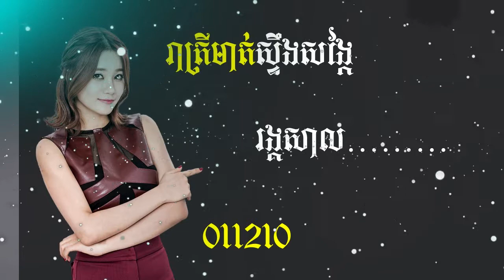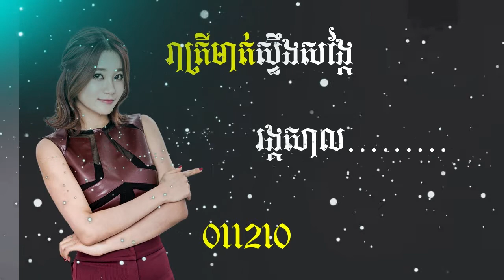រាត្រីមាត់ស្ទឹងសង្កែ 2020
ខេមរះសិរីមន្ត, ខេមរះ, សិរីមន្ត, ខេម ,កែវ វាសនា, កែវវាសនា ,ឯកស៊ីដេ, ម៉េងកែវពេជ្រចិន្តា, ហឹមស៊ីវន, សុគន្ធកញ្ញា,
ស៊ីនស៊ីសាម៉ុត, ស៊ីន ស៊ីសាម៉ុត, រស់សេរីសុទ្ធា, រស់ សេរីសុទ្ធា, ប៉ែន រ៉ន, ប៉ែនរ៉ន, ណួយ វ៉ានណេត, ព្រាបសុវត្តិ, ព្រាប សុវត្តិ,
2018 រង្គកាសាល, រាំងកាសាល2018, រាំងកាសាល2017,ភ្លេងការរង្គសាល, រាំវង់, កន្រ្តឹម, រាំក្បាច់, អកកេះ, រង្គសាល,
រង្គសាលថ្មីៗ, រង្គសាលណូយវ៉ាន់ណេត, ចំរៀងរង្គសាល, ភ្លេងការអកកេះ,
Non Stop, Collection,Romvong ,Song,Khmer, New ,Song Non Stop,Rangkasal song,
rangkasal,khmer song,rangkasal song,rangkasal collection,Orkes,
Orkadong,Pleng Ka, Orkes,Plengka Orkadong, Plengka Rangkasal,
Pleng Ka Rangkasal, RangKasal , RongKasal New, Rang Kasal Song,
Khmer New, Song 2017, khmer, movie, Romvong, Kontrem, Plengka, Pleng Ka,
Rong Kasal, Song Rangkasal,2016, Rangkasal2017, Non Stop...,
Romvong,
rangkasal 2017,
rangkasal 2018,
rangkasal song,
rangkasal mp3,
rangkasal all song ,
download,
rangkasal nonstop,
rangkasal new song 2017,
rangkasak new song,
rangkasal nhak,
nonstop song,
rangkasal new,
rangkasal noy vanneth,
noy vaneth,
okes,
okes khmer
okes khmer song,
okes romvong,
okesh,
orkes song 2017,
orkes song,
orkes song collection,
orkes song khmer,
okadong,
okadong 2017,
okadong khmer,
okadong song 2016,
okadong song,
okadong khmer songs,
រង្គសាល,
រង្គសាល 2016,
រង្គសាល, ចម្រៀងរង្គសាល, អកក្តង់,
រង្គសាល 2018,
រង្គសាល រាំវង់,
រង្គសាល ញាក់,
រង្គសាល២០១៨,
ចំរៀងរាំងកាសាលជ្រើសរើស,
អកក្តង់
មនោសញ្ចេតនា,
សង់ទីម៉ង់,
កំសត់,
បំពេរចិត្ត,
កំដរអារម្មណ៍,
កំសាន្តចិត្ត,
អកកេះពិរោះៗ,
ចំរៀងមរតកដើម,
ចម្រៀងអត្ថាធិប្បាយពិរោះៗ,
ចំរៀងកំរ,
ភ្លេងការបុរាណ,
ភ្លេងកាខ្មែរ,
ភ្លេងការសម័យ,
ភ្លេងការ new,
ចំរៀងភ្លេងការ,
Plengka old,
plengka song,
plenka collection,
plengka khmer,
song plengka,
plen ka,
plengka new 2017,
komsot song,
khmer komsoth,
song kom sot,
khmer komsoth song,
sad song,
tear song,
song tear,
song sad,
sad song collection,
tear song collection,
កំសត់ song,
ចម្រៀងកំសត់,
មហាកំសត់,
ស្រក់ទឹកភ្នែក,
ស្ដាប់អួលដើមករ,
ក្ដុកក្ដួល,
ចំរៀងមហាកំសត់,
រាំវង់ខ្មែរ,
រាំវង់បុរាណ,
រាំវង់ចាស់,
រាំវង់ស្រុកស្រែ,
រាំម៉ាសប្បាយ,
romvong khmer old,
romvong song,
khmer romvong,
rom vong,
romvong mp3,
kontrem song 2017,
om tuk song 2017,
អកកេស,
អកកេស2018,
អកកេស2017,
ភ្លេងសុទ្ធ,
អកកេស ញាក់,
អកកេសថ្មី,
អកកេស រាំវង់,
អកកេស អកកាដង់,
អកកេះ,
អកកេះ២០១៨,
អកកេះ2017,
អកកេះ ភ្លេងសុទ្ធ,
អកកេះ រាំវង់,
អកកេះ ញាក់,
អកកេះ ភ្លេងការ,
អកកាដង់,
អកកាដង់2018,
អកកាដង់2017,
អកកាដង់ ភ្លេងសុទ្ធ,
អកកាដង់ រាំវង់,
អកកាដង់ ២០១៦,
អកកាដង់ញាក់,
អកកាដង់ ណយវ៉ាន់ណេត,
អកកាដង់ថ្មី,
អកកាដង់ ភ្លេងការ,
រង្គសាល មនោសញ្ជេតនា,
អកកាដង់ មនោសញ្ជេតនា,
ចម្រៀងអកកេះ មនោសញ្ជេតនា,
okadong khmer,
ok kes khmer,
rangkasal 2017,
rangasal song 2017,
rangkasal khmer song collection non stop,
rangkasal khmer song 2017,
ok kes song,
okadong 2017,
okadong non stop,
ចំរៀងរង្គសាល អកកេះ អកកាដង់ ណយ វ៉ាន់ណេត,
ចម្រៀងអកកេះ អកកាដង់,
អកកាដង់ ណយ វ៉ាន់ណេត,
ចំរៀងអកកេះ អកកាដង់
ហោមរោង-ភ្លេងបើកឆាក់-អកកាដង់ \ Rangkasal Song Collection \ Rangkasal All Song Khmer
ចំរៀងអកកេះ, អកកាដង់, ចង្វាក់ចំរុះល្បីៗសំរាប់រាំកំសាន្ត,
Rangkasal Song 2017, Rangkasal Khmer Song 2017,
កន្ទ្រឹម ឡាំលាវ សារ៉ាវ៉ាន់, Rangkasal Khmer Song Collection,
ចំរៀងអកកេះ ញាក់សុទ្ធ, Rangasal Song 2017, Romvong Khmer Song,
Romvong Khmer Old Song, Romvong Khmer New Song,
ចុំរៀងសង់ទីម៉ង់, ចំរៀងខ្មែរពីដើម, ចំរៀងសម័យថ្មី, ចំរៀងញ៉ាក់, ចម្រៀងរាំវង់,
អកកេះចំរុះ, អក្តង់, អកកេស, អកកេះ, Khmer Song New Year 2017
ចំរៀងខ្មែរ ,
កន្ទ្រឹមឆ្នាំថ្មី,
មាន់ស្រែ,
ក្រមុំបីស្ទាយ,
ស្រលាញ់អូនស្លៀកខោរហែក,
រាំស្កុប,
ក្រមុំខោខ្លី,
romvong khmer 2018,
romvong 2017,
romvong,
rangkasal song 2018,
saravan khmer song,
រាំវង់,
រង្គសាល 2018,
ចំរៀងកន្រ្ទឹម, កន្រ្ទឹមខ្មែរសុរិន,
កន្រ្ទឹមខ្មែរលើ, រាំកន្រ្ទឹមឆ្នាំថ្មី,
Kontrem Khmer Surin 2017,
ចំរៀងកន្រ្ទឹមថ្មីៗ, រាវង់ខ្មេរសុរិន,
តាលុងខ្មែរសុរិន, ឡាំលាវខ្មែរសុរិន,
កន្ត្រឹមសុរិនឆ្នាំថ្មី, កន្ត្រឹមចេន សាយចៃ,
កន្ត្រឹម ស្មាន ឆ័យ, Khmer Surin song,
កន្ត្រឹម ខុង ឃុយ, ខុង ឃុយ, ខុង ខូយ, ចេន
សាយចៃ, សុង សែង, អកកេះចំរុះ, អក្តង់, អកកេស,
អកកេះ, អកក្តង់, អកកាដង់, បទអកកេះ, បទអកក្តង់,
កន្ត្រឹមសុរិនចំរុះ 2017, កន្ត្រឹមសុរិនថ្មីៗ 2018